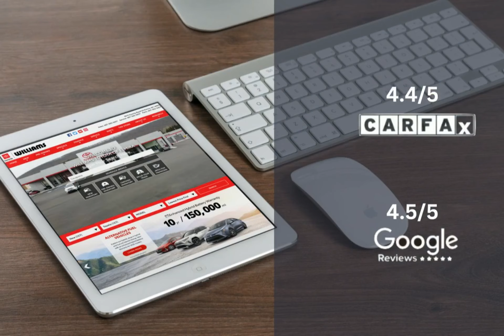2024 Toyota RAV4 WT2704